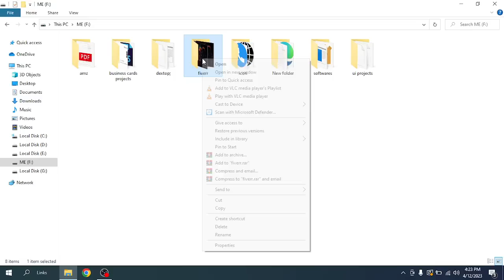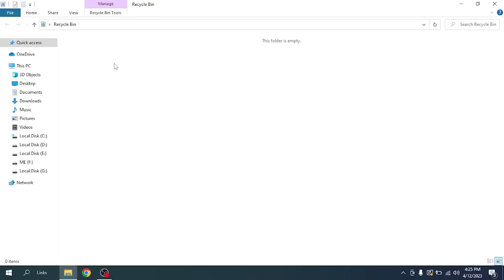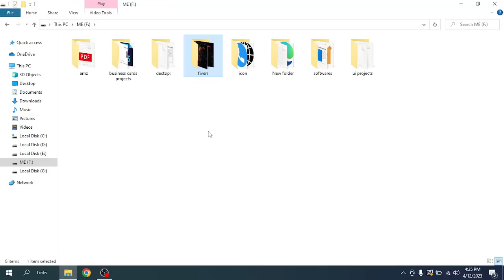How To Restore Delete Data From Windows